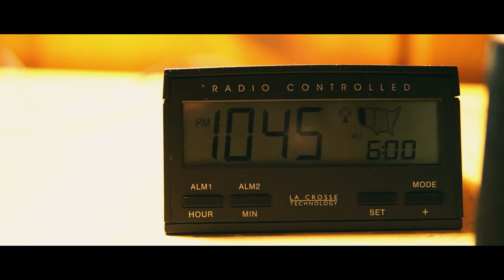Brennan's Bday trip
Mostly Sigma 30mm